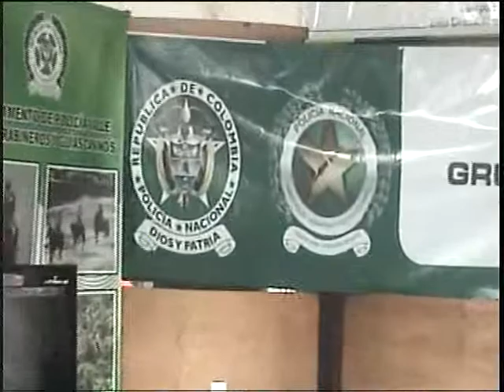COLISEO DE FERIAS: STAND PROMOCIONA PRODUCTOS DE UVA ZONA RURAL APOYADA POR LA POLICIA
PALMITVEOCOLOMBIA
Gerente Adriana Restrepo
Apoyo Periodístico: Freyder Hernandez
COLISEO DE FERIAS: STAND PROMOCIONA PRODUCTOS DE UVA  ZONA RURAL APOYADA POR INGENIEROS DE  LA POLICÍA
Noticias de Palmira para el mundo a un solo y